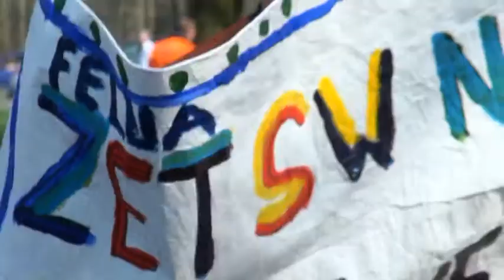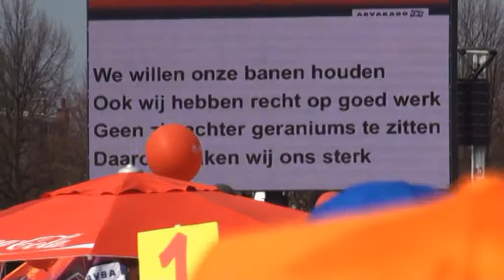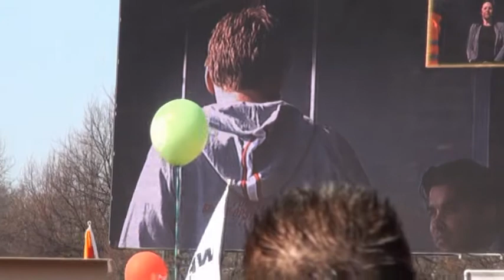Wet werken naar vermogen Malieveld 22 maart 2012.mpg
Op papier ziet de Wet Werken Naar Vermogen die op 1 januari 2013 wordt ingevoerd er prachtig uit. Wie werken kan zal dat ook kunnen, naar vermogen. Een sociaal ideaal.
De wet moet uitgevoerd worden met minder geld. Bij nadere bestudering van de ontwerpwet blijkt wat er met vermogen bedoelt wordt. Niet het recht van ieder mens op arbeid maar het beschermen en vergroten van het financieel vermogen van de burgers die zich uitstekend kunnen redden ten koste van de onmisbare burgers met minder inkomen, kennis en macht. Rutte ga je schamen! Burgers wordt wakker.